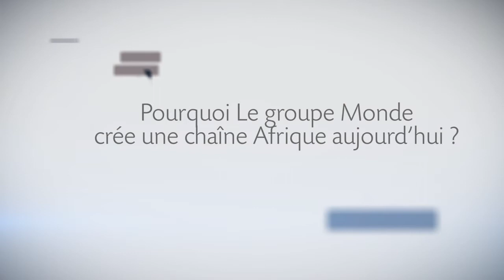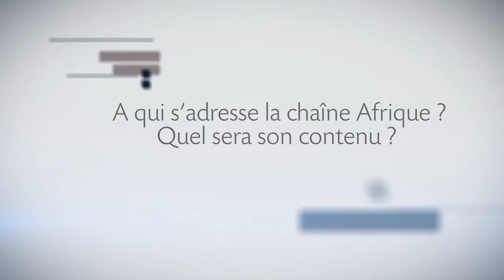La chaîne « Le Monde Afrique », en partenariat avec l’AFD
Destinée à tous ceux qui s'intéressent au développement de l'Afrique, qu'ils soient Africains ou non, la nouvelle chaîne Afrique du Monde.fr aborde toutes les thématiques. Une initiative qu'encourage l'AFD. Dans cette interview vidéo, Gille Van Kote, directeur du Monde, nous en dit plus.